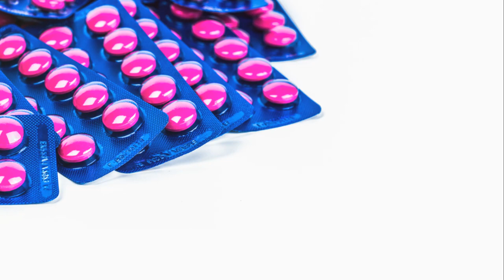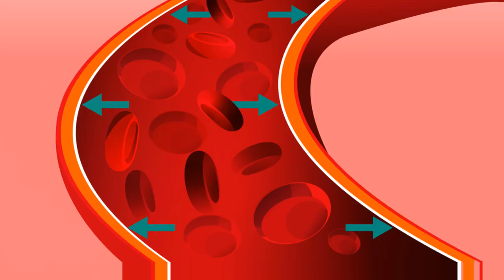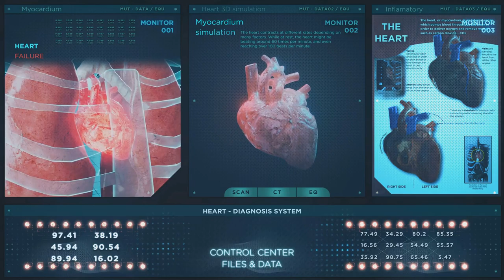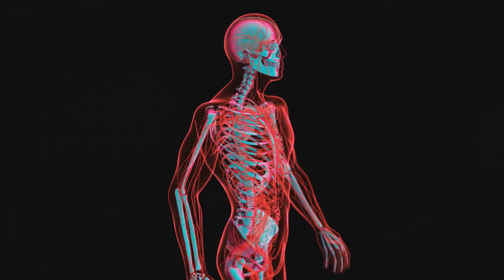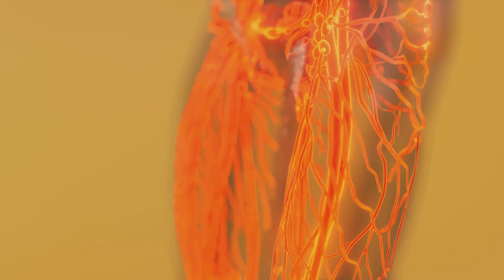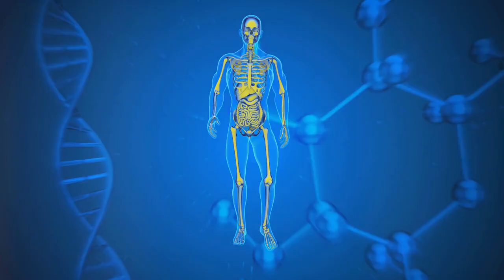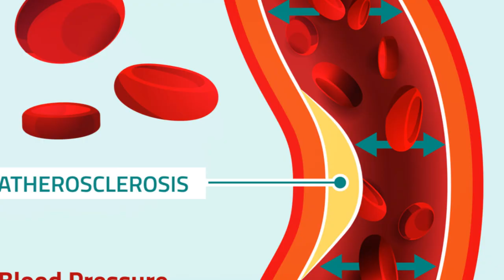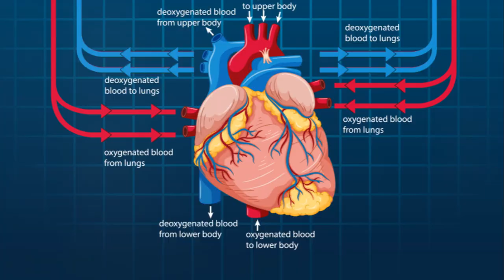Ibuprofen: Unveiling the Hidden Health Effects | Crucial Aspects You Need to Know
Discover the untold story behind one of the most widely used over-the-counter pain relievers - ibuprofen. 🌡️🤕
From headaches to muscle aches, menstrual cramps to minor injuries, ibuprofen offers temporary relief for everyday pains. But what lies beneath its widespread usage? 💊😮
Join us on a comprehensive journey as we delve into the intricate web of health effects associated with ibuprofen. Learn about its mechanism of action and how it works to alleviate pain and reduce inflammation. Understand why cautious consideration and judicious usage are essential when relying on this commonly used pain reliever.
In this eye-opening video, we shed light on 10 crucial aspects that demand your attention when it comes to prolonged ibuprofen use. Discover the potential risks beyond its immediate benefits and gain insights into informed decision-making for your well-being.

Chapters:
0:00 Intro
1:13 First, what is Ibuprofen:
2:07 Gastrointestinal Issues.
2:44 Kidney Damage
3:12 Heart Problems
3:41 Liver Damage
4:10 Allergic Reactions
4:37 High Blood Pressure
5:22 Asthma Exacerbation
6:06 Fluid Retention
6:48 Tinnitus
7:20 Gastrointestinal Bleeding